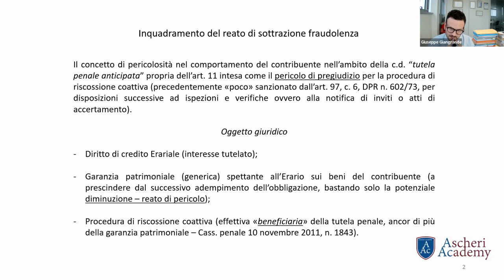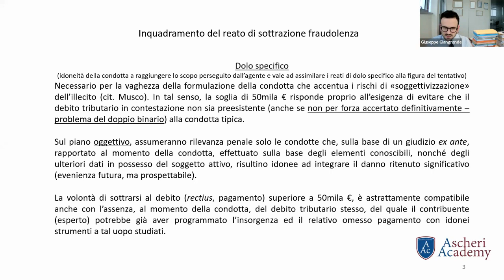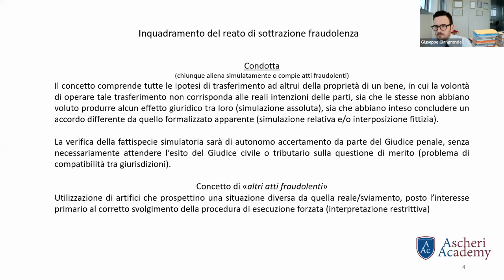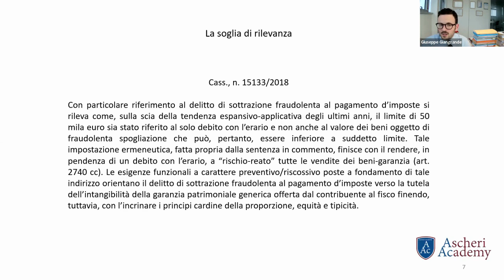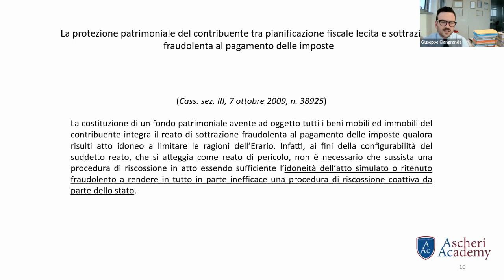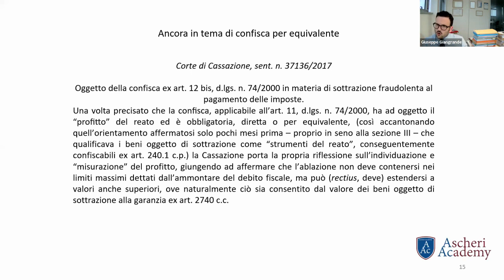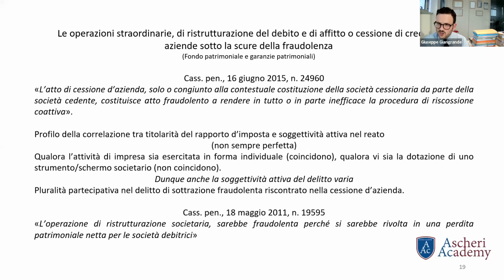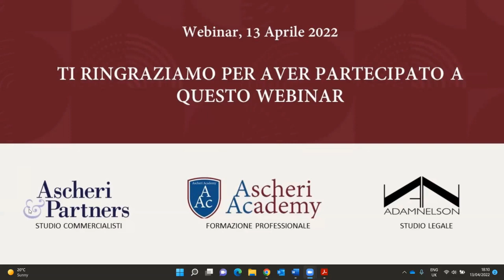Webinar: La difesa del contribuente sotto la lente dell’art. 11, d.lgs. n. 74 del 2000 (2022)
Giuseppe Giangrande, Avvocato in Roma e Professore presso l'Università LUISS Guido Carli, ci parla della  difesa del contribuente sotto la lente dell’art. 11, d.lgs. n. 74 del 2000 in questo Webinar gratuito presentato dal team di Ascheri Academy.

Programma
» Saluti ed introduzione;
» Inquadramento del reato di sottrazione fraudolenza dalle origini della previsione alle novità del dl 78/2010;
» Il concetto di pericolosità nel comportamento del contribuente nell’ambito della c.d. “tutela penale anticipata” propria dell’art. 11 intesa come il pericolo di pregiudizio per la procedura di riscossione coattiva;
» Il rapporto tra simulazione, interposizione fittizia e fraudolenza nelle dinamiche dell’art.11;
» Il concetto di diminuzione della garanzia patrimoniale;
» L’incompatibilità temporale tra la riscossione amministrativa e la giustizia penale;

» La protezione patrimoniale del contribuente tra pianificazione fiscale lecita e sottrazione fraudolenta al pagamento delle imposte;
» La responsabilità del professionista nei rati tributari;
» Rapporto tra la libertà imprenditoriale garantita dalla Costituzione e la sottrazione fraudolenta al pagamento delle imposte;
» Le interrelazioni tra legge fallimentare (transazione fiscale) e sottrazione fraudolenta ex art. 11, comma 2;
» Le derive interpretative dell’art. 11 in ottica fallimentare intesa come prerogativa dell’imprenditore commerciale;
» Le operazioni straordinarie, di ristrutturazione del debito e di affitto o cessione di crediti e aziende sotto la scure della fraudolenza;
» Fondo patrimoniale e garanzie patrimoniali;
» Le holding come strumento di tutela del patrimonio ed il ruolo della pianificazione finanziarie a fiscale nella governance d’impresa;
» Profili internazionali;
» Casi pratici.